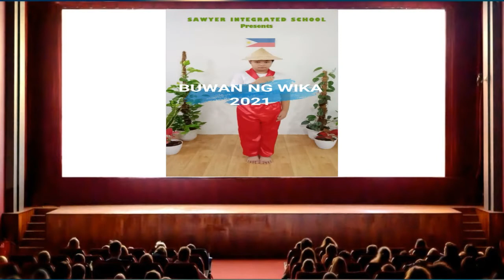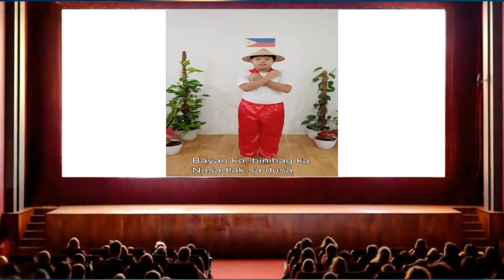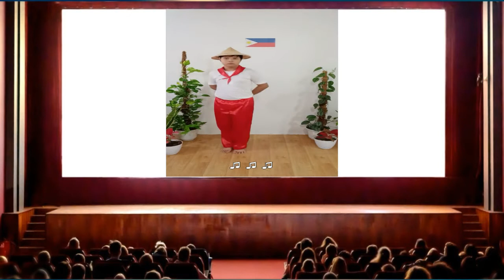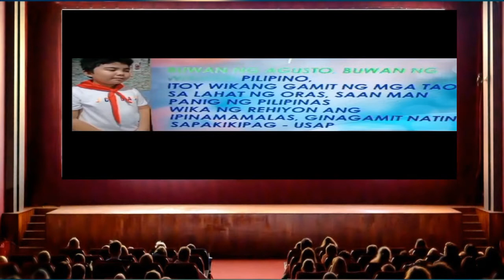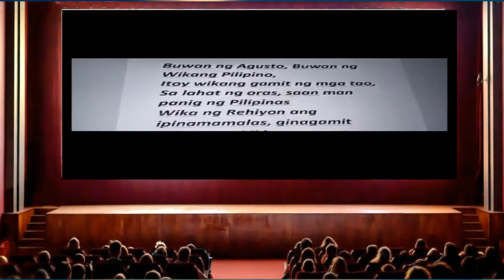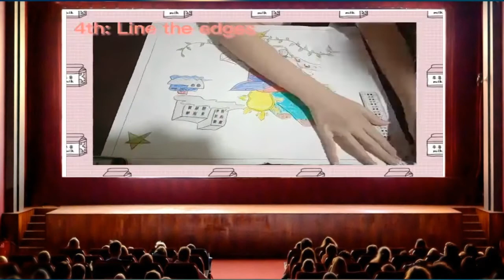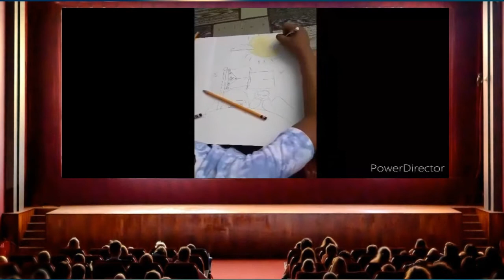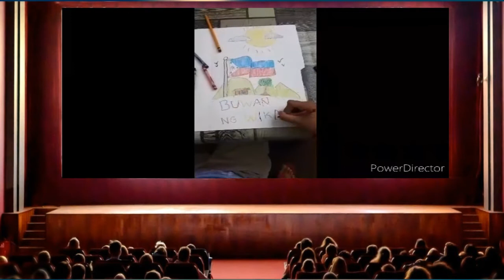SIS-Buwa ng Wika 2021-Grade 5